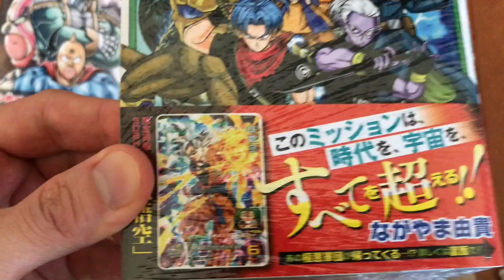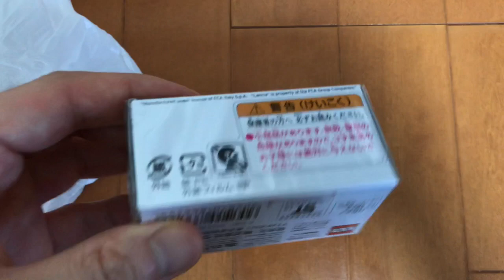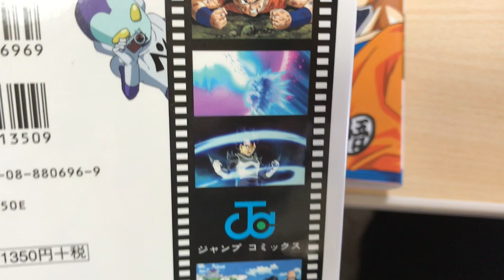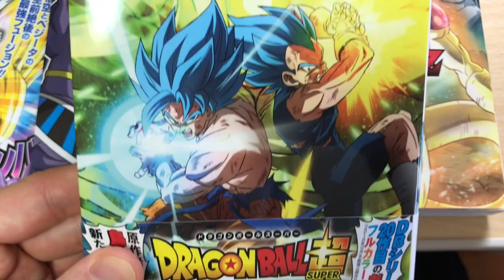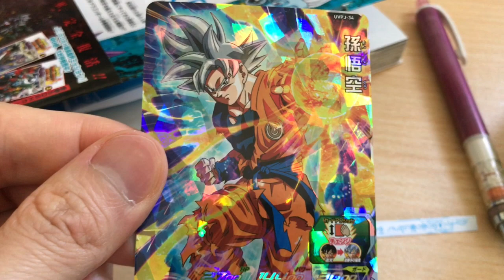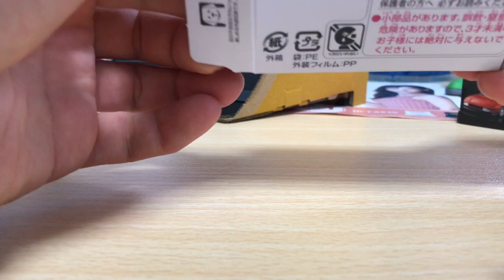【アニコミ ドラゴンボール超ブロリーほか】ブロリーのアニコミ今日発売！！令和最初に買ったもの！！！！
読んでみると結構カットしてるんだなーアニコミって。。